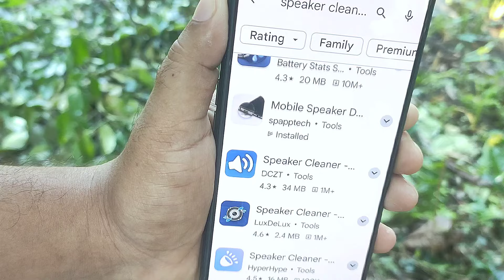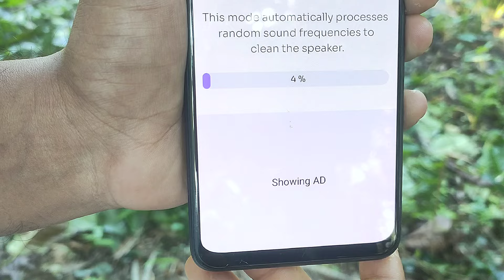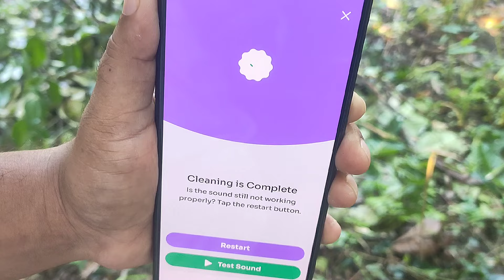মোবাইল স্পিকারের ময়লা পরিষ্কার করুন | সাউন্ড বাড়বে | mobile speaker clean YouTube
আপনার মোবাইলের স্পিকার কিভাবে পরিষ্কার করবেন আজকের ভিডিওতে শিখতে পারবেন
আশা করি ভিডিওটি দেখে উপকৃত হবেন

🌚 Colour : Md. Nasim